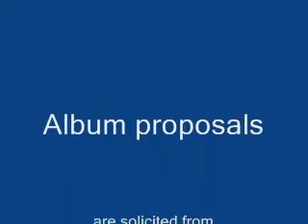Aa jaa re ab meraa dil pukaaraa - Aah - DoctorKC